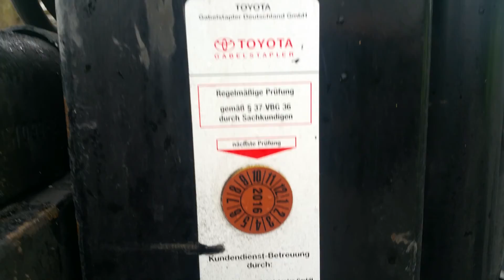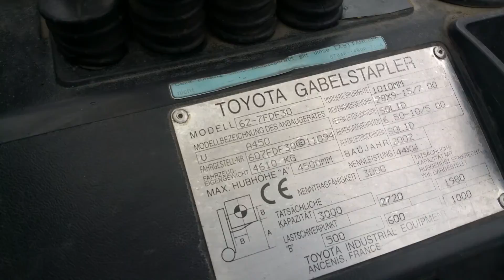Toyota 7FDF30 Diesel, 2002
TOYOTA 62-7FDF30 diesel
SAS System Active Stability
Year 2002
13.850 hours
2-part Boom (Duplex boom)
Lifting height 4.500 mm
Fork length 1.200 mm
Side shift
1x extra hydraulic Function
SWAY
Weigth sytema
Fork bord KAUP 2T411Z, bj. 2004
Full rubber tyres
Front tyres 28X9-15/7.00
Back tyres 6.50-10/5.00
Track width 1.010 mm
4-cylinder Toyota Dieselmotor 44 kW/60 HP
Closed cabinwith 2 doors
Luxery adjustable seat
Wiper front and back side
Heater
Drive lightning
Work lights
Test by Toyota dealer until October 2016
Checkbook maintained by Toyota dealer!
In top condition